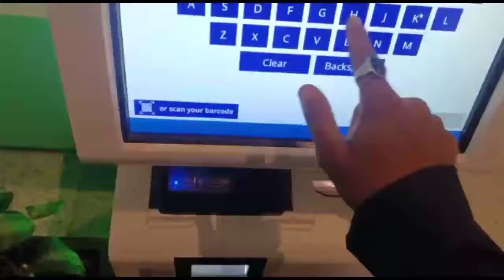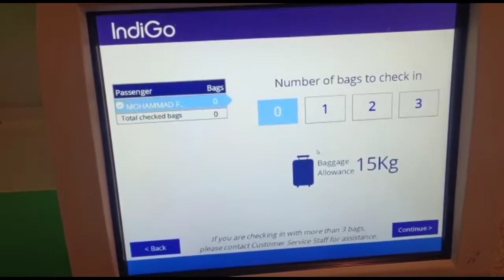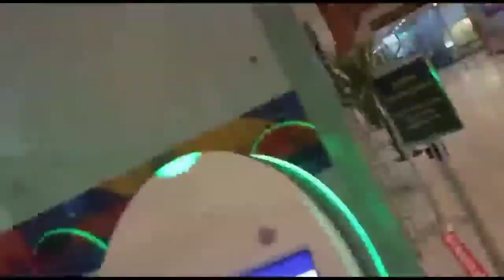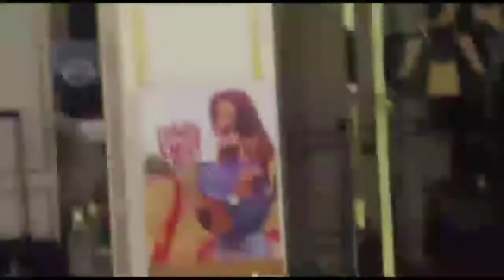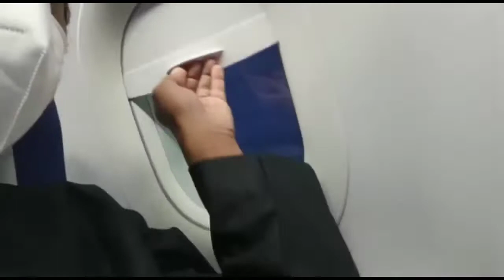Vlog 007 | Part 5 | Sahabiye Rasool Huzur Tamim Ansari Radiallahu Anhu | Auliya Tasawwuf 2.0